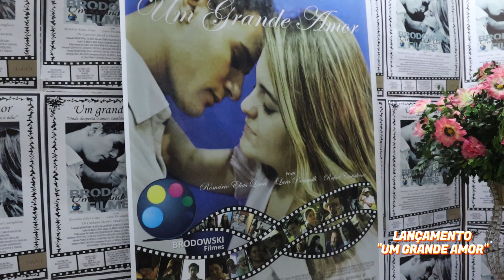Entrevista da Tv Nova Imagem de Brodowski no dia 30/09/2023, no lançamento do filme "Um grande amor"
Entrevista da Tv Nova Imagem de Brodowski no dia 30/09/2023, no lançamento do filme "Um grande amor" da Brodowski Filmes, com a reportagem de Aureliana Silva! Confira os detalhes.